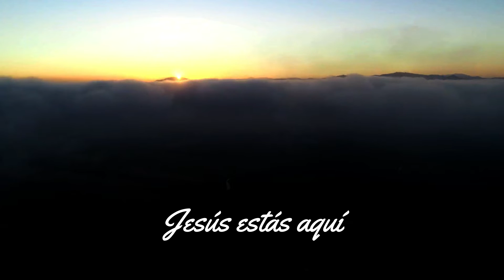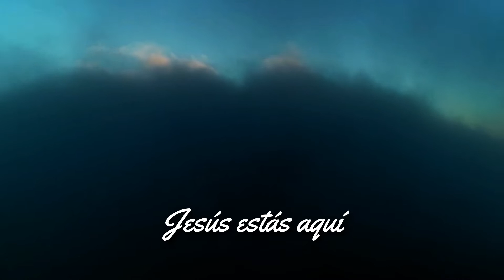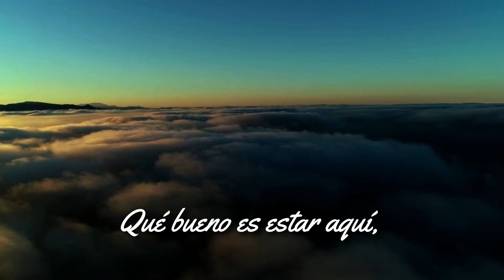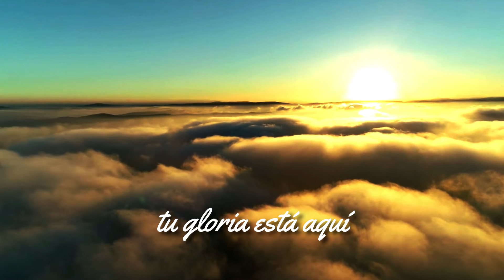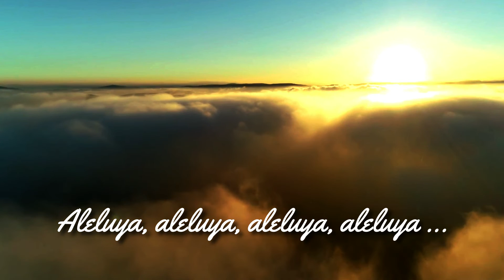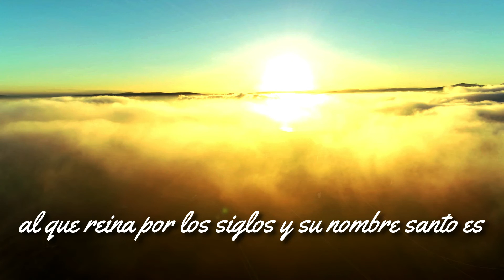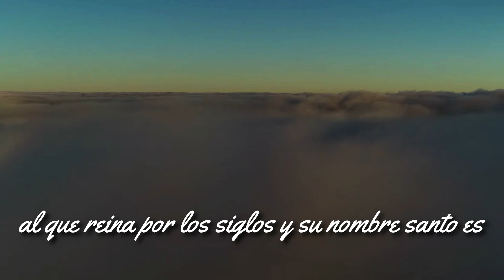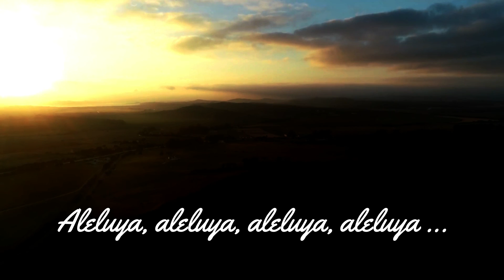El cielo está aquí - Andrés Echeverri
- Recuerda Activar la Campana y entérate de nuestras transmisiones.

Andrés Correa Echeverri, más conocido como Andrés Echeverri, es un músico colombiano, compositor y cantante católico. Tiene una  trayectoria de más de 20 años en el ministerio de la música. Sus canciones conducen al pueblo a la alabanza y la adoración a Dios, de una manera simple y sencilla.  Trabaja,  junto con su esposa Paola Alzate,  en el ministerio de predicación y evangelización de la Arquidiócesis de Manizales.

Estas y muchas más de las canciones de Andrés Echeverri las podrás encontrar en este canal y en las diferentes plataformas (Itunes, Spotify, Last.fm, Deezer, Movistar Música, Pandora, Shazam, Slacker Radio, Soaking, Claro music)

En los vínculos de las canciones: Bañado de Luz y Jesús me estás sanando, podrás descargar gratis estos dos CDs

Music to pray -Musik zum Beten -Musiek om te bid- موسيقى للصلاة Музыка, каб маліцца -เพลงอธิษฐาน - Muzică pentru rugăciune - Zene imádkozni - worship songs-Jesus you are healing me -Jésus tu me guéris-Jesus você está me curando-Jesus, du heilst mich-耶穌，你正在醫治我-Ιησού με θεραπεύεις-Jesus U genees my-Ісусе, ти зцілюєш мене-يا يسوع أنت تشفيني-Jeesus, sinä parannat minua-あなたが私を癒しているイエス